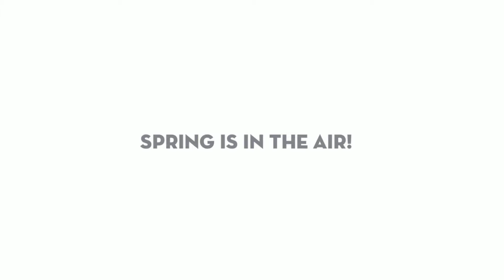Spring is in the Air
Spring is such a wonderful time of year! To celebrate, we put together some of our favorite springtime room designs from the last few seasons. Enjoy!